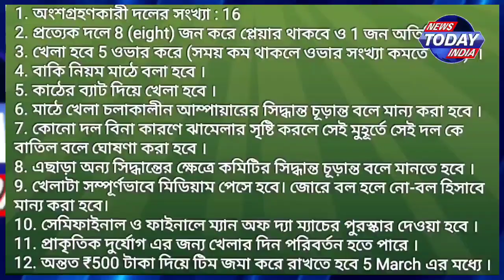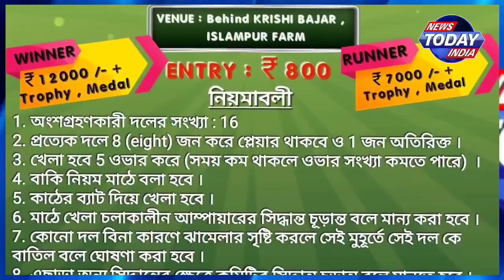🔴ইসলামপুর ফার্ম ক্রিকেট অ্যাসোসিয়েশন এর পক্ষ থেকে টেনিস বল শর্ট বাউন্ডারি নাইট ক্রিকেট টুর্নামেন্ট।